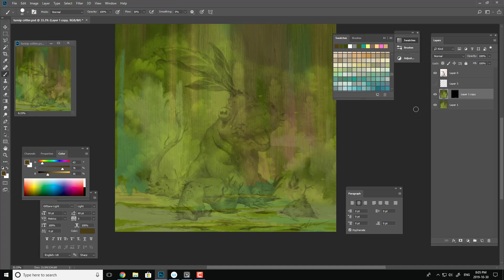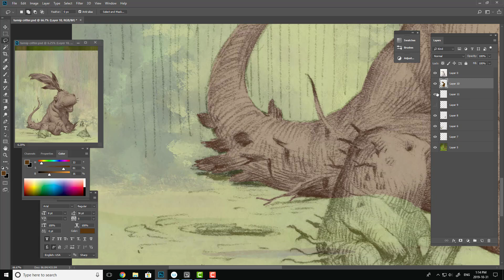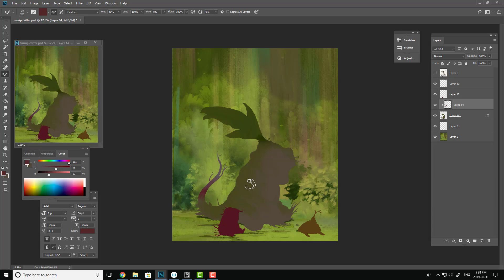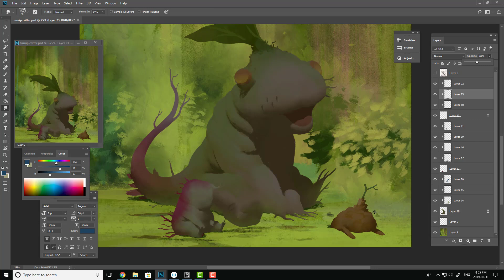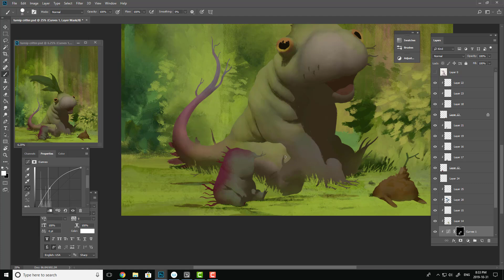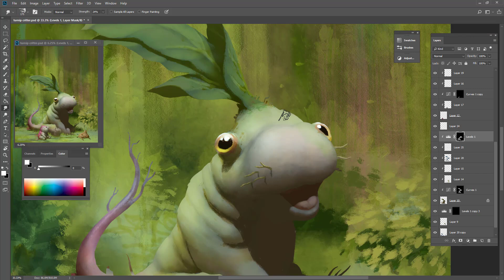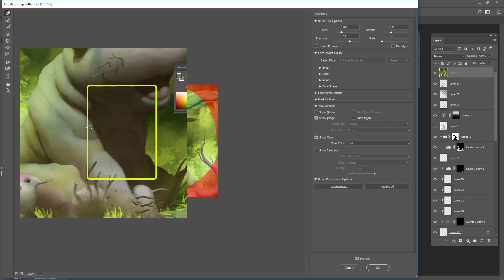How I Painted this Turnip Critter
In this edition of “How I Drew This,” Bobby Chiu and co-host Shiuan Chan chat about how this Turnip Critter was created.
Listen to Bobby’s tips on how to paint over old work, smudging techniques, when to let go of your sketch, and how fuzzy edges impact the shadows in a drawing.